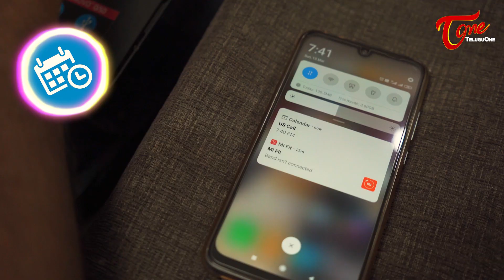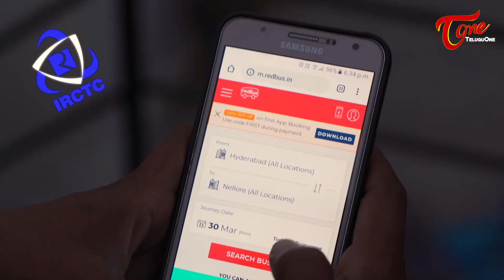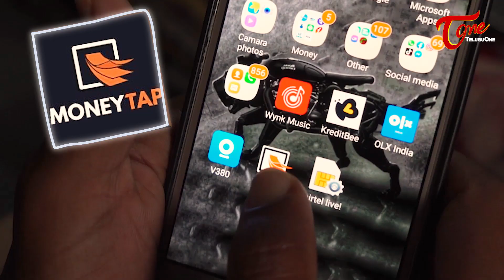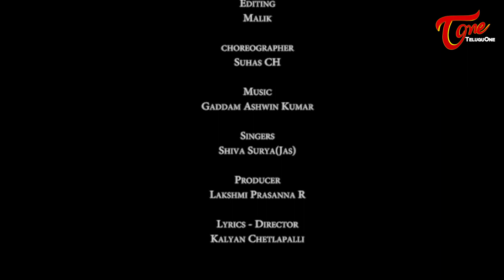Smart Phone Macha Chicha Song | Latest Telugu Album Songs 2020 | By Kalyan Chetlapalli | TeluguOne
Watch Smart Phone Macha Chicha Telugu Album Song Directed By Kalyan Chetlapalli.

Song : Smart Phone Macha Chicha
Cast : Shiva Surya ( JAS ) , Donthisaram Ravinder, Naga Bhargavi, Mounika.
           Saran, Ashok Upperla, Venkatesh Parankusam,  Bhushan, Sairam Dwarapureddy, Suresh Reddy, Suhash CH, Kalyan Chetlapalli.

DOP : Tammudu Sreenu, Malik
Editing : Malik
Choreographer : Suhash CH
Singer : Shiva Surya ( JAS )
Producer : Lakshmi Prasanna R
Lyrics - Director : Kalyan Chetlapalli